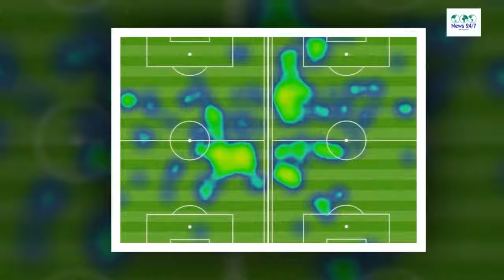Jose Mourinho: Man Utd boss bites back at Paul Scholes for criticism of Paul Pogba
KP-Channel updates daily news around the world !